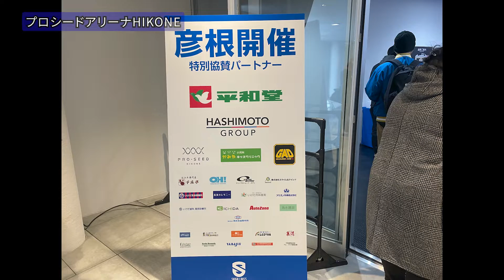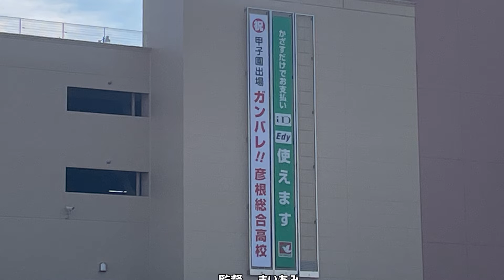【彦根市】滋賀レイクス初開催！プロシードアリーナHIKONEを紹介します。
2022年12月に運用開始した彦根市のプロシードアリーナHIKONE（彦根）。
2025年の国体で使用される予定です。
2023年2月４，５日に滋賀レイクスの試合が開催されました。
バスケのBリーグはコート上での動画撮影投稿は15秒と決められているので、写真も織り交ぜてお送り致します。